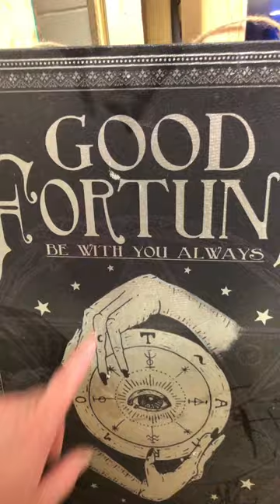Keeping 31 chickens in the basement for 5 weeks.🙈🙈🙈story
We kept these beautiful babies in the basement for 5 weeks. We are happy to finally get them outside and get all the mess cleaned up. We are chalking this up to a lesson learned. We won’t make this mistake again.